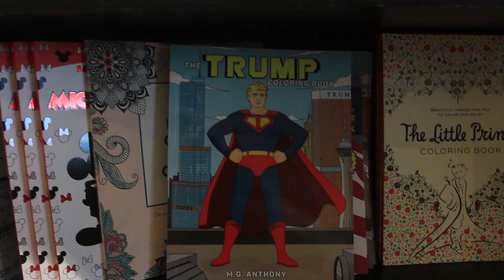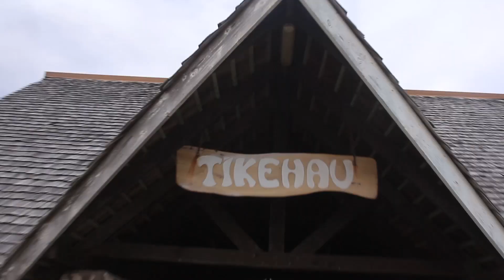My Tahiti Trip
Leave a like for a part 2!

Please follow or subscribe to the owners of the songs that are used in the video, the songs are what mostly brings the viewers attention in and they mostly deserve some credit in the video.